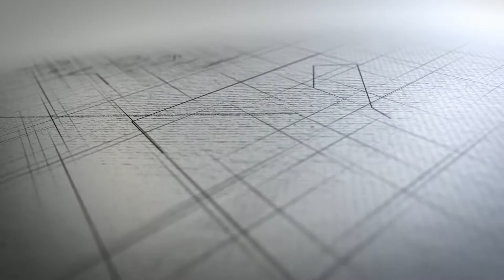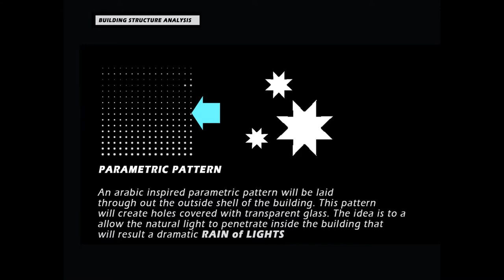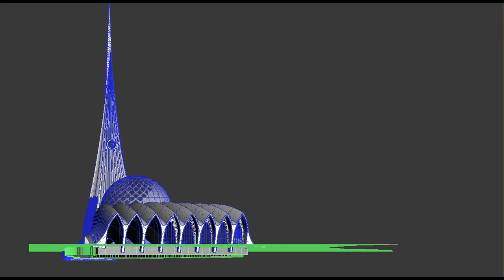ICONIC MOSQUE by LYX arkitekter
Dubai Iconic Mosque